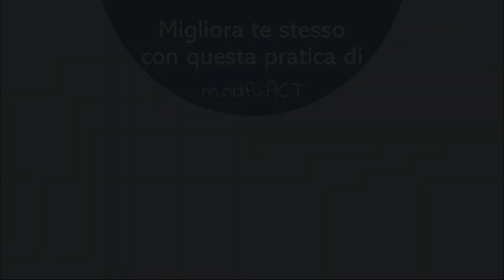Meditazione per cambiare prospettiva nelle difficoltà con self compassion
Questa pratica guidata ti aiuterà nei momenti di difficoltà a cambiare prospettiva con self-compassion e auto-gentilezza, e compiere scelte in linea con i tuoi bisogni e valori.

💻 Su puoi trovare anche articoli, podcast e meditazioni, tutto sulla psicologia ACT e la Mindfulness